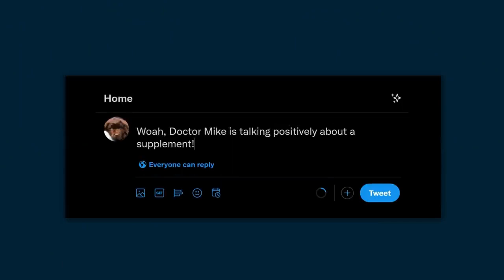NATURAL REMEDIES HELP AS MEDICINE | HOME HACKS & REMEDIES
Welcome to @homehacksremedies3420 YouTube channel!! In this video, we will guide Gym motivational through this video we will help you with four easy steps to get best result.
Natural remedies offer several potential benefits, which contribute to their popularity and use. Here are some common advantages associated with natural remedies:
1. Minimal Side Effects: Natural remedies often have fewer side effects compared to synthetic medications. Since they are derived from natural sources and typically used in their whole or minimally processed form, they are generally considered safer for consumption or topical application.
2. Holistic Approach: Natural remedies often focus on treating the root causes of health issues rather than just alleviating symptoms. They take a holistic approach to well-being, addressing the mind, body, and spirit. This approach can promote overall health and balance.
3. Accessibility: Many natural remedies are readily available and accessible. They can be found in health food stores, supermarkets, or even grown in home gardens. This accessibility makes them an affordable and convenient option for self-care and home remedies.
4. Traditional Knowledge: Natural remedies often draw upon traditional knowledge and wisdom from various cultures and traditional medicine systems. These remedies have been passed down through generations, indicating their historical use and potential efficacy.
5. Complementary to Conventional Medicine: Natural remedies can be used alongside conventional medicine as complementary therapies. They may help manage symptoms, improve well-being, and support the body's healing process. However, it is important to consult with healthcare professionals to ensure safe and effective integration with conventional treatments.
6. Personal Empowerment: Using natural remedies can provide individuals with a sense of empowerment and active participation in their own health. It allows them to take control of their well-being, make informed choices, and experiment with different remedies to find what works best for them.
7. Environmental Considerations: Natural remedies often have a smaller environmental footprint compared to pharmaceutical drugs, as they rely on sustainable farming practices and avoid the use of synthetic chemicals or harsh processing methods.

It is important to note that natural remedies are not a substitute for professional medical advice and treatment, especially for serious or chronic health conditions. It is always recommended to consult with a healthcare professional or qualified practitioner before starting any new natural remedy to ensure safety, appropriate dosage, and suitability for your specific needs.